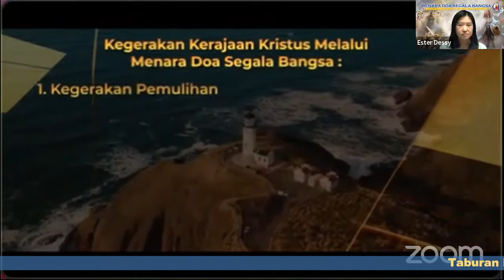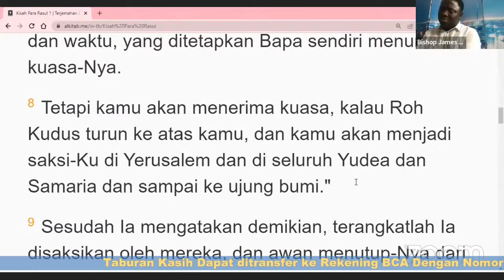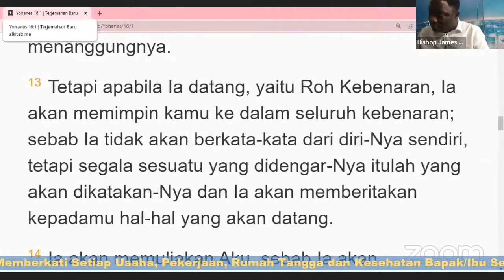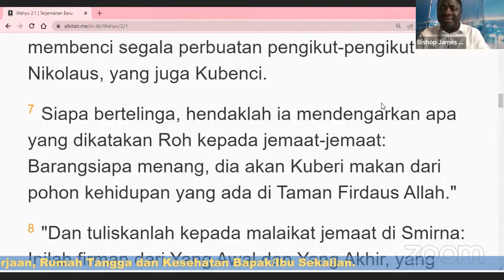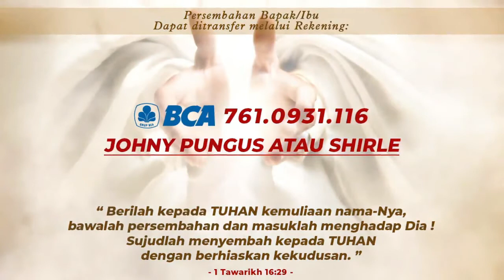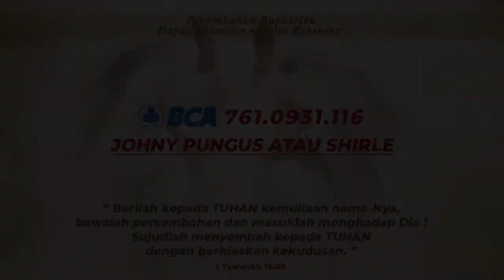HOLY SPIRIT MISSION Oleh : Bishop James Nanjo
Welcome home!
We're so glad you're joining us today, and can't wait to celebrate Jesus together!

Jika anda nyaman dengan apa yang anda rasakan di komunitas kami, you're more than welcome untuk berpartner atau berkontribusi bersama kami di Menara Doa Segala Bangsa / Prayer Tower of All Nations agar anda memiliki rumah dan komunitas untuk bertumbuh bersama di dalam Tuhan.
Kami ingin menjadi keluarga anda.
We'll pray and celebrate with you!

Ibadah Online / Online Service Zoom Prayer Meeting every Morning at 6 am (Pk.06.00 WIB) and every Evening at 6 pm (Pk.18.00 WIB)

Passcode : 457 006

Online giving / taburan kasih remains open, via:
Bank Transfer (General Offering/Persembahan Kasih, Tithes/Perpuluhan, Lumbung Yusuf, SeDAP):
a/n Johny Pungus atau Shirley Yohana Sinatrawan